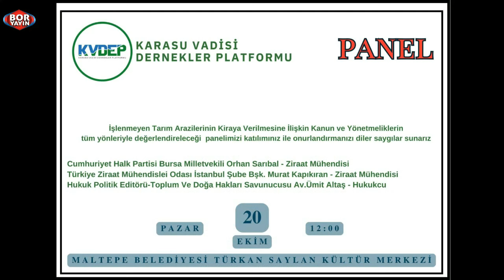Boryayın-Erzincan Kemah Karasu Vadisi Dernekleri Platformu Panel-Orhan Sarıbal-Ümit Altaş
Haber:Edeb.Öğrt. Mustafa BOR
Erzincan Kemah  Karasu Vadisi Dernekler Platformu Paneli  "İşlenmeyen Tarım Arazileri Yasası "
Sunucular: Naciye İnan BEKTAŞ - Bülent SAK  Açılış Konuşması:Zafer KESKİN KVDEP Başk.
Konuşmacılar: Orhan SARIBAL Bursa Mv  - Av Ümit ALTAŞ  Hukuk-Politik Editörü
Sunum: Edeb.Öğrt. Mustafa BOR
Çekim Yapım  Yayın: Boryapım - Boryayın 20 Ekim 2024 Maltepe İst.

   Erzincan Kemah Karasu Vadisi Dernekler Platformu "İşlenmeyen Tarım Arazileri Yasası " Panelinden Yansıyanlar
   İstanbul da yaşam bulan Erzincan Kemah Karasu Vadisi Dernekler Platformu " Ülkemiz Topraklarında İki Yıl İşlenmeyen Tarım Arazilerin Devlet tarafından Kiralanacağı Yasası" Nedeniyle coğrafyalarında yer alan köylerde  Tarım arazisi  sahiplerinin bilgilenmesi ve gereken önlemin alınması amacıyla düzenledikleri bilgilendirme PANELİNİ 20 Ekim 2024 Tarihi nde Maltepe Türkan Saylan Kültür Merkezinde;
Panelistler; Orhan SARIBAL Chp Bursa  Mv  -  Murat KAPIKIRAN  Ziraat Mühendisleri Odası İstanbul Şb.Başk.  Av Ümit ALTAŞ Toplum Doğa Savunucusu Hukuk-Politik Editörünün katılımıyla yaşam buldu.
    Sunumunu Bülent SAK' ın yaptığı panel etkinliği, KVDEP Başk. Zafer KESKİN in açılış konuşmasıyla başladı. Panel Etkinliğine, Onlarca Kemahlı ve Kemah Dostları katıldı,
    Panel; Bilgilenme ruhuyla, yasaya karşı alınacak önlemlerin, birliktelik ,dayanışma ve mücadele anlayışı içinde  gerekenin birliktelik içinde  yapılması  duygu - düşüncesiyle esenlikle son buldu.
     Edeb.Öğrt.Mustafa BOR
Boryapım - Boryayın 2024 İstanbul.